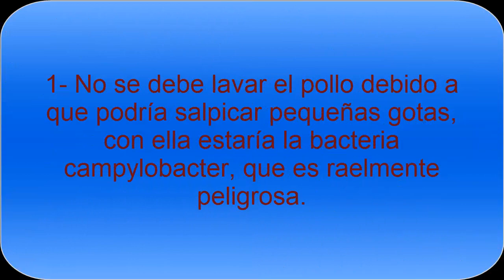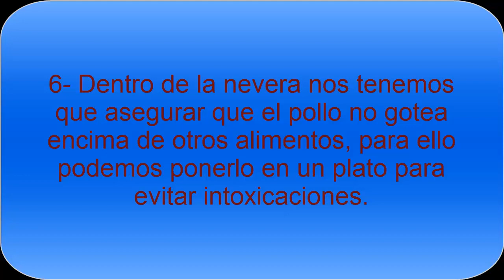¿Se debe lavar el pollo crudo? Conoce la mejor opción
Una duda es sabe si es bueno o no lavar el pollo crudo antes de cocinarlo, una costumbre que en caso de hacerla mal podría traer consecuencias negativas en forma de intoxicación.